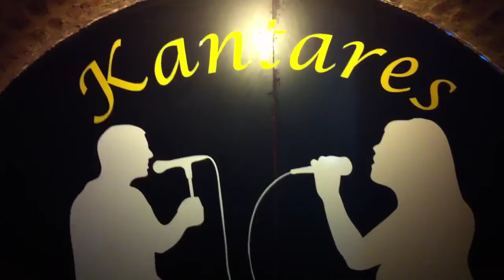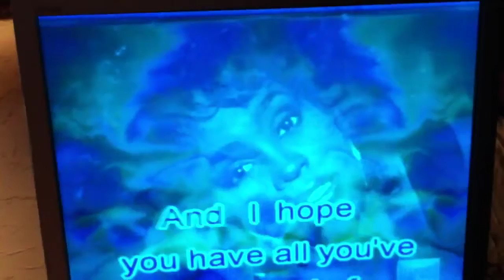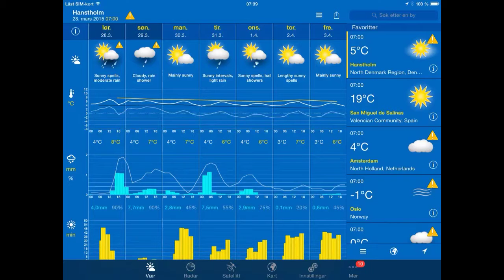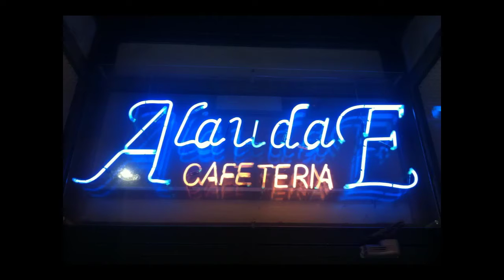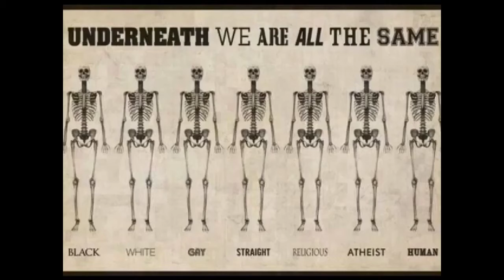Arild's videoblogg 28/3-2015 Nå er det vår i Mérida! :)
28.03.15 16:00 Merida: lengthy sunny spells 27°C. Vind:V/3 m/s.